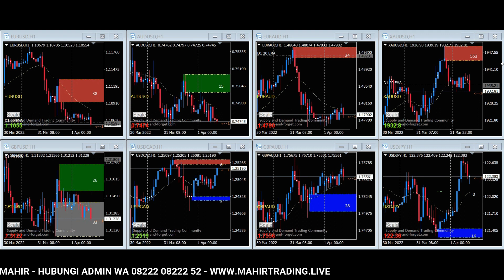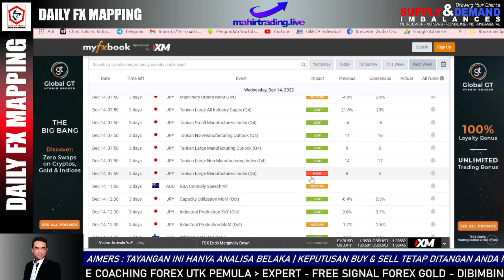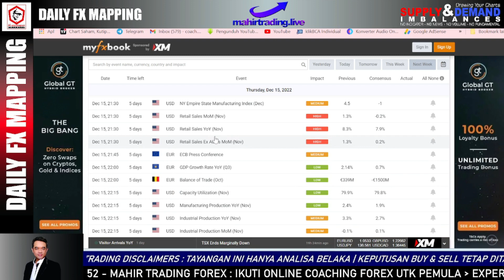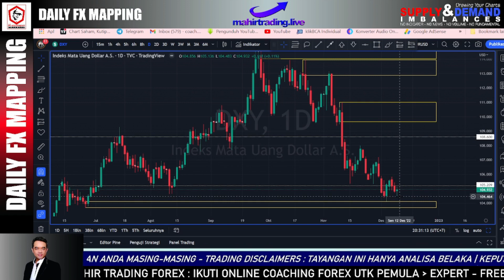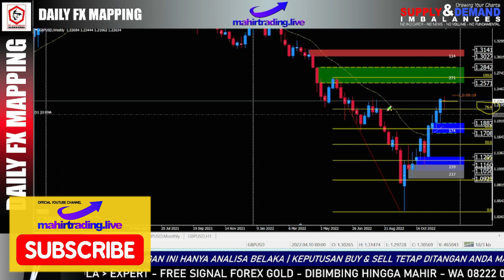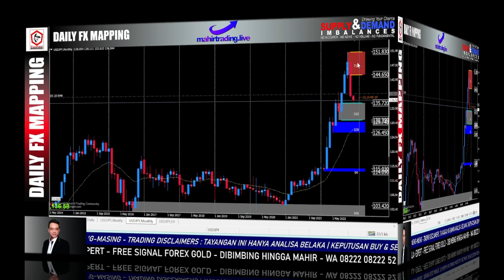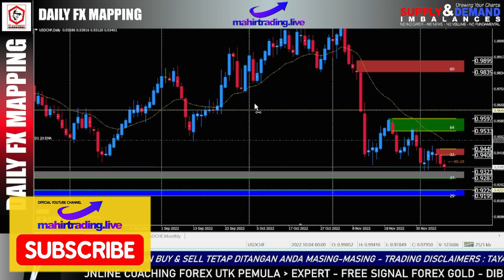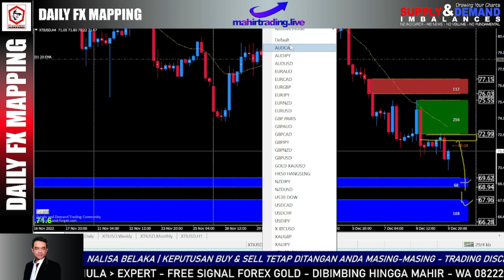MTL 🔴 WEEKLY MARKET OUTLOOK 12 - 16 DES 2022‼️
Deskripsi Video : TIME STAMP WEEKLY MARKET OUTLOOK 12  - 16 DESEMBER 2022

OPENING 1:18
CALENDER ECONOMIC 1:50
DXY INDEX US DOLLAR 6:33
EUR/USD 8:09
GBPUSD 10:41
AUD/USD 12:21
NZD/USD 13:39
USD/JPY 14:53
USD/CAD 16:12
USD/CHF 17:20
XAU/USD GOLD 18:31
XTI/USD 20:46
CLOSING 22:02

Khusus Analisa Utama Channel ini menggunakan Analisa Supply Demand Imbalance (SDI), Fibonacci Retracement dan Exponential Moving Average (EMA20).

Fasilitas :
1. E-Sertifikat Kursus Trading
2. Grup Belajar WhatsApp dan Telegram
3. Grup Signal Forex dan Crypto
4. Indikator Super Signal Gold
5. EA Robot SuperTW
6. Konsultasi selamanya

Bonus :
1. Free Signal Scalp dan Signal Longterm Forex